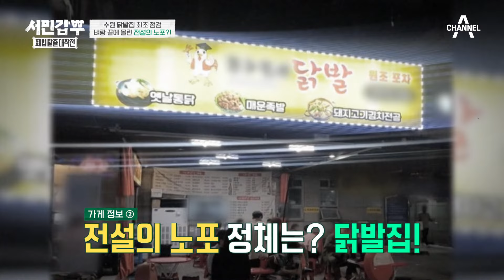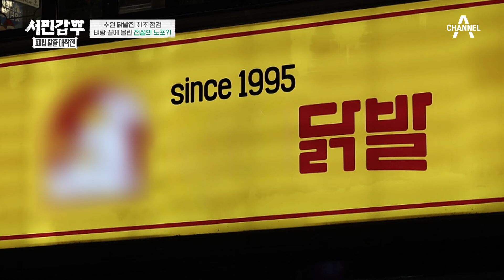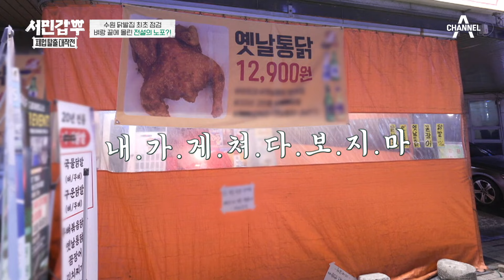모두가 알지만 가지 않는다!? 대학가 앞 위기의 닭발집♨♨ | 서민갑부 폐업 탈출 대작전 28 회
모두가 알지만 가지 않는다!?
대학가 앞 위기의 닭발집♨♨